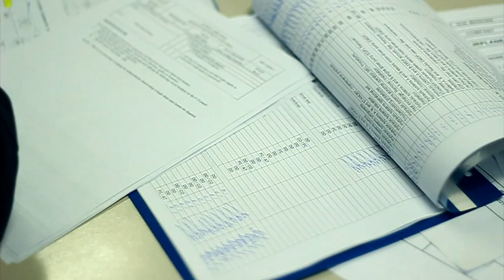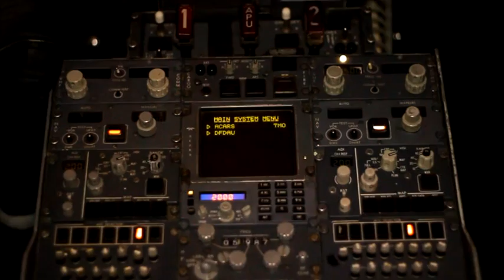FL Technics Training - Provider of Techninal Training for Aviation Industry.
FL Technics Training, a part of integrated aircraft maintenance and repair organization (MRO) FL Technics, is a provider of technical training for the aviation industry. Company offers comprehensive training services including basic training and examination, aircraft type related trainings and specialized trainings for aircraft maintenance technicians, administrative and management personnel.

Based in Vilnius, Lithuania, FL Technics Training is certified as an European Aviation Safety Agency (EASA) Part-147 training organization for the performance of courses for basic,aircraft type/task training and customized training programs according to the individual client requirements. Company serves a wide range of customers from Europe, CIS, Asia and other regions.

FL Technics Training programmes, drawn up in accordance with the requirements of the EASA, cover four areas:
- Basic training
- Aircraft Type Training
- Specialized aviation training
- Consulting services